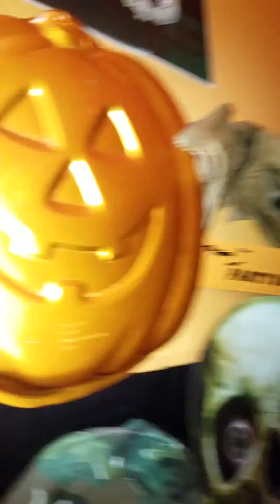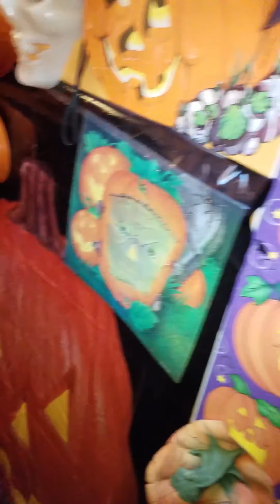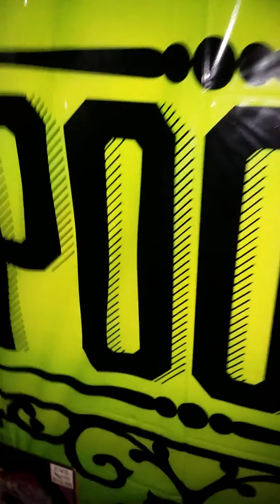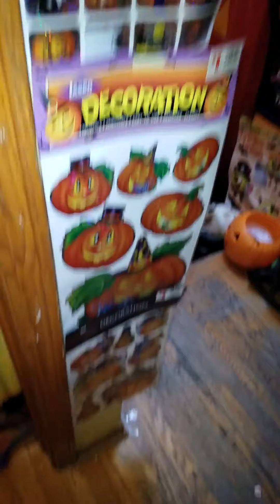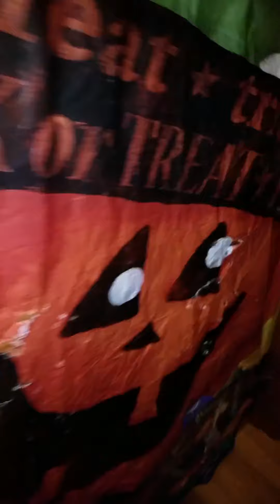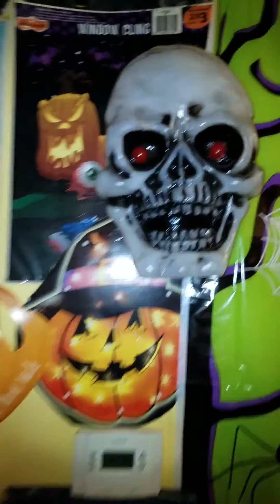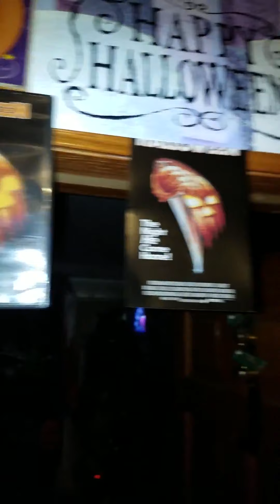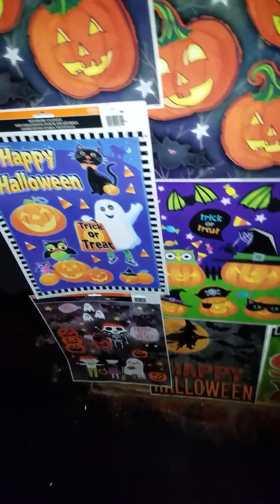My Halloween collection from 1980 to 2019(8)